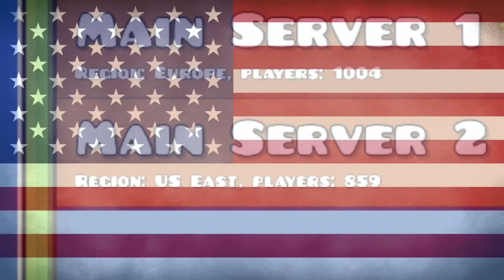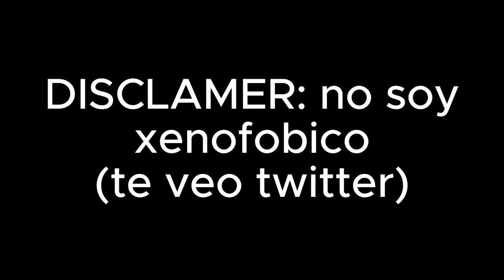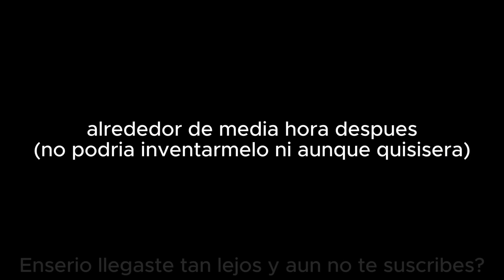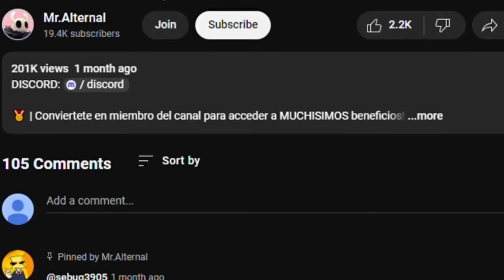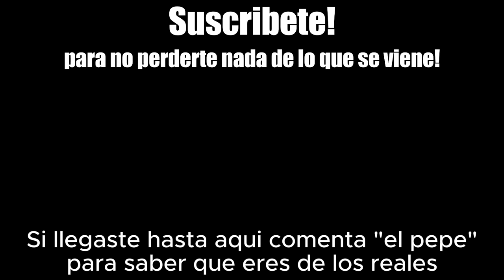Geometry Dash ONLINE con CHAT DE VOZ 🔊 (mala idea)